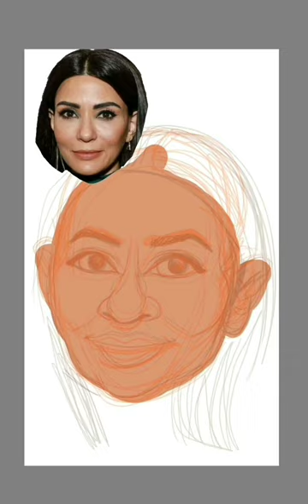Marisol Nichols birthday drawing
Happy birthday @marisolnichols
"Growing up, I just wanted to be like everyone else. I didn't value or understand the beauty in being different at the time in my life.'"